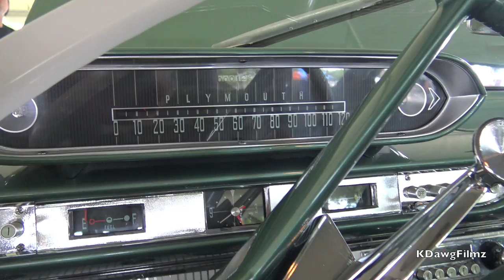1960 Plymouth Fury SonoRamic Commando Long Cross Ram two door hardtop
1960 Plymouth Fury SonoRamic Commando with a factory 383 c.i. Long Cross Ram. It's 1 of 179 two door hardtops built in this combination with less than 50 left today. Here's a great opportunity to see this rare car. Enjoy the Virgil Exner design.